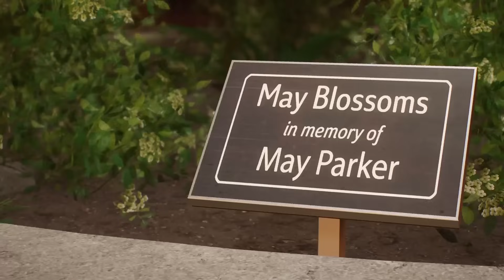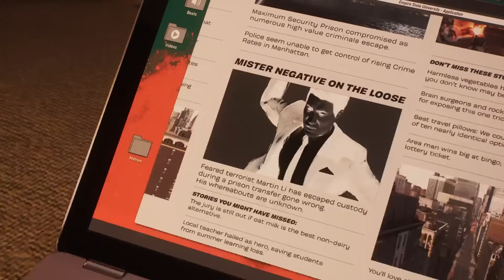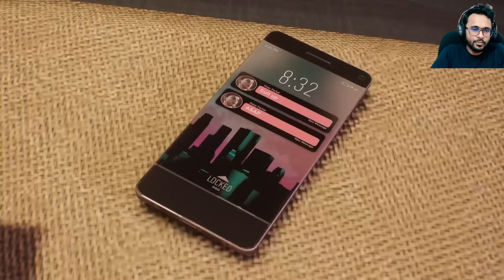SPIDER-MAN 2 SINHALA GAMEPLAY PART 4 || THE HUNT HAS BEGAN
හැමෝම පිලිගන්නවා අපේ MARVEL'S SPIDER-MAN 2 GAMEPLAY SERIES එකට...

ඉතින් අද අපේ 4 වන කොටස තමා යන්නේ
කොටසක් මගහරුන නම් CHANNEL එකේ PLAYLIST එකක් හදලා තියෙන්නේ

ඉතින් CHANNEL එකට HELP කරන්න කැමැති නම් මේ LINK එකෙන් DONATE කරන්න පුලුවන්

Played on PS 5 Fidelty MODE settings
CAPTURED ON 1080P RES

RYZEN 5600X
32GB(8*4) HYPER X DDR 4 3200MHZ RAM
RTX 3080 10GB
ASUS TUF B550M  MOTHERBOARD